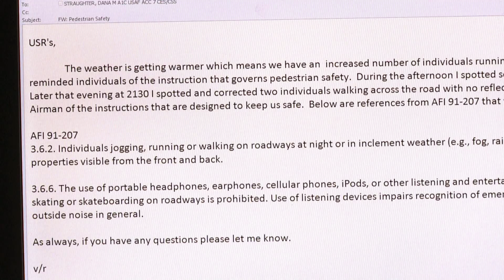Running With Headphones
Another installment of what could happen if you don't pay attention to safety.